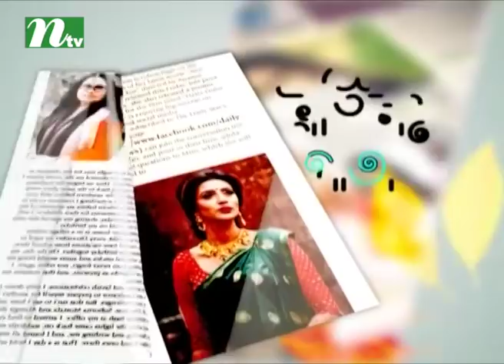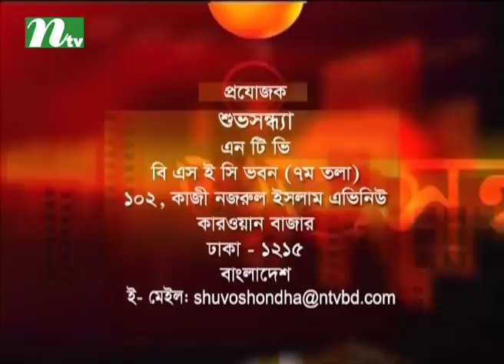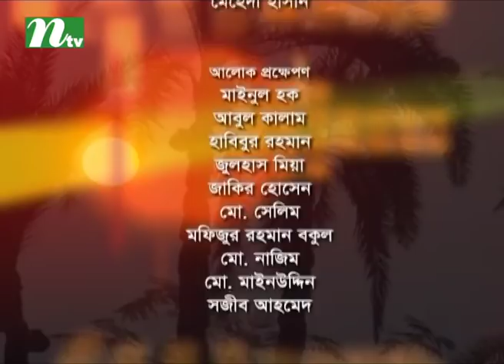Shuvo Shondha | Shatabdi Wadud | Tasnuva Mohona | EP 4846 | শুভসন্ধ্যা | Talk Show